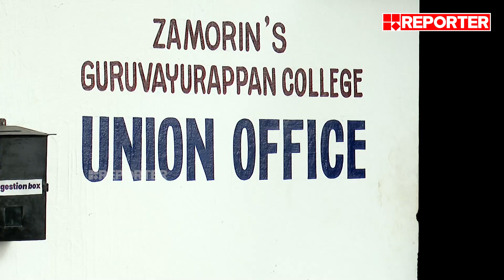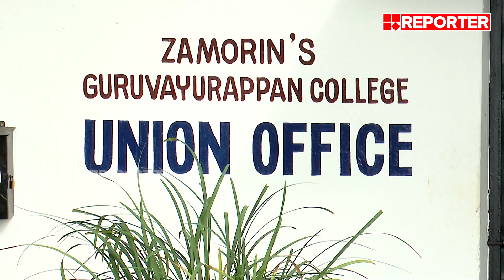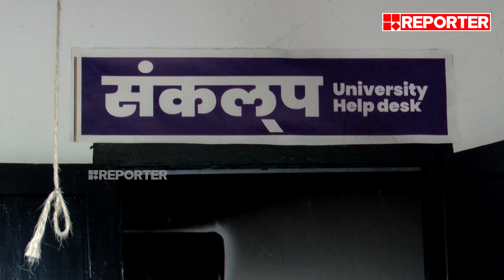ഗുരുവായൂരപ്പൻ കോളേജിലെ യൂണിയൻ ഓഫീസ് കത്തി നശിച്ചു; തെളിവില്ലാതെ ആരോപണം ഉന്നയിക്കുന്നില്ലെന്ന് KSU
ഗുരുവായൂരപ്പൻ കോളേജിലെ യൂണിയൻ ഓഫീസ് കത്തിച്ച സംഭവം; തെളിവില്ലാതെ ആർക്കെതിരെയും ആരോപണം ഉന്നയിക്കുന്നില്ലെന്ന് കെ എസ് യു | Calicut

Reporter TV is the first journalist driven news channel in Malayalam. Watch Reporter live for Kerala State Film Awards updates, oommen chandy death live news updates, Kerala breaking news, Malayalam Live News, Updates, live news malayalam, Breaking News, Political News and Debates, Kerala news, Business News, Edutainment news and Health News, Chandrayaan 3, Chandrayaan Launch

With Regards
Team RBC

Genre: News
Language: Malayalam

Stay updated with the latest news from Kerala, national events, and global happenings by following Reporter TV. to access a comprehensive coverage of news across the globe